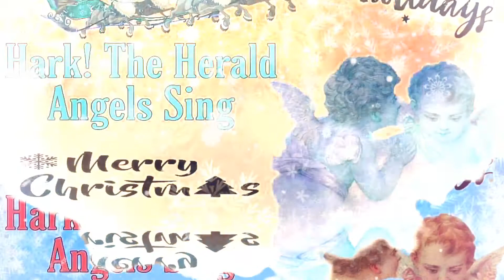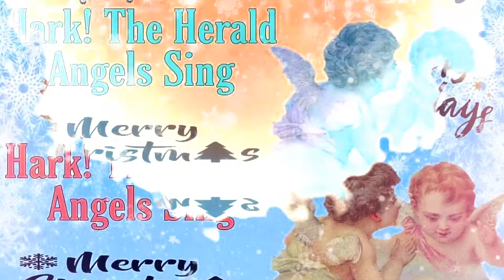HARK! THE HERALD ANGELS SING | TNTV VERSION 1HOUR No CPR | Merry Christmas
This channel is purely fan-made, if you (owners) want to remove any video, please CONTACT DIRECTLY before doing anything. I will respectfully remove.